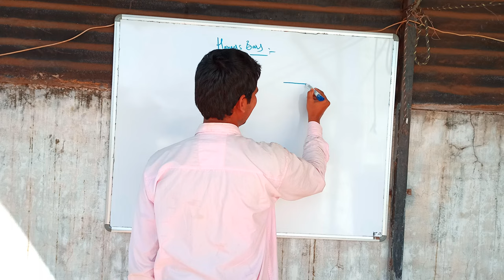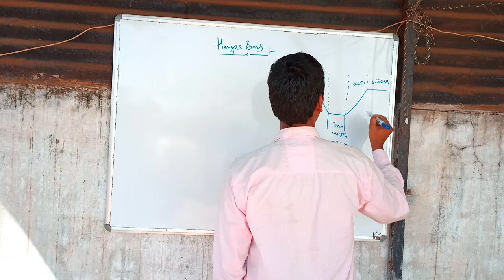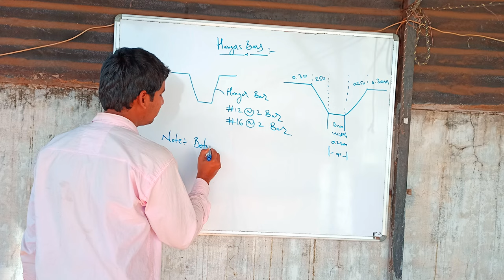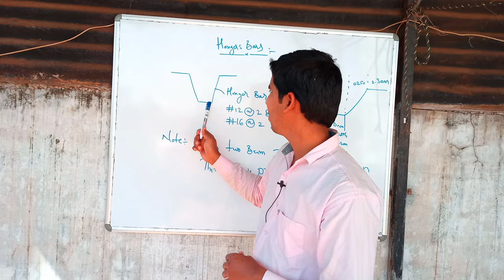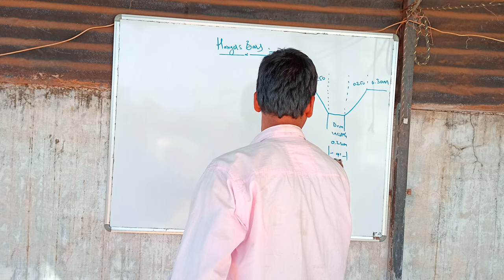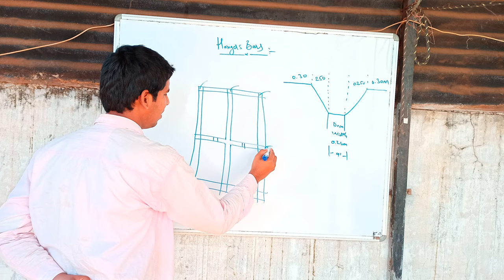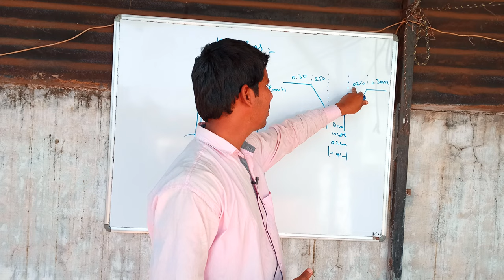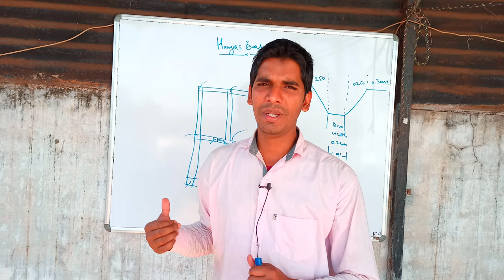Hangers Bars Where We Provide OR Why We Provide